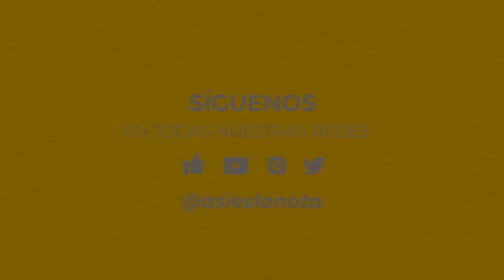Entrevista Paty Díaz sobre el melodrama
Síguenme en mis redes Facebook, Instagram y Twitter como Asi Es La Nota